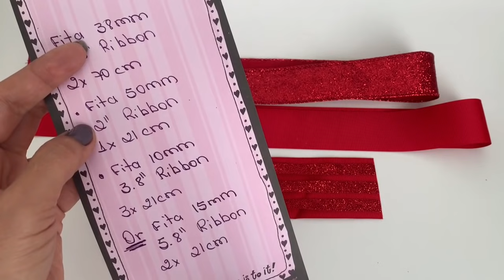Laço Lorena - Fita N°9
Materiais

Fita 38mm - 1.5” Ribbon
2x70cm

Fita 50mm - 2” Ribbon
1x21

Fita 15mm ou 10mm
5.8” or 3.8” ribbon
2x21 ou 3x21cm

Cola quente
Linha e agulha
Miolo e aplique da sua preferência

Minha vendedora preferida de materiais

♥️Bia Fitas... O Sucesso dos seus laços♥️